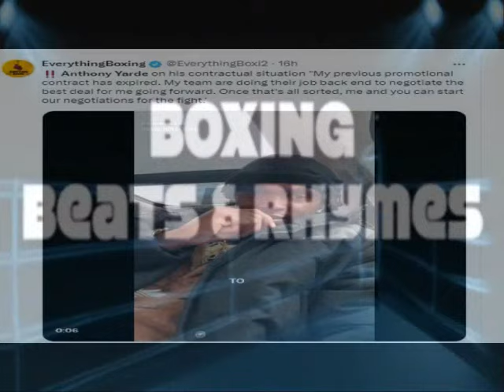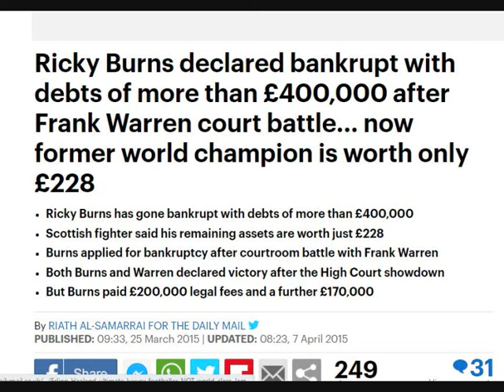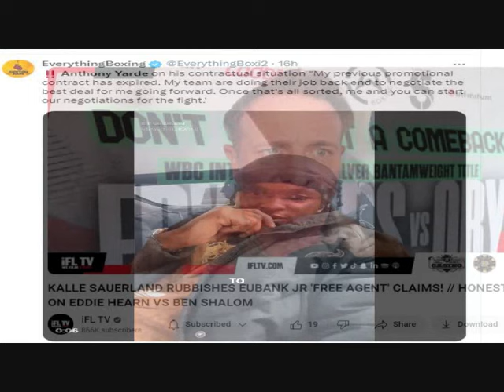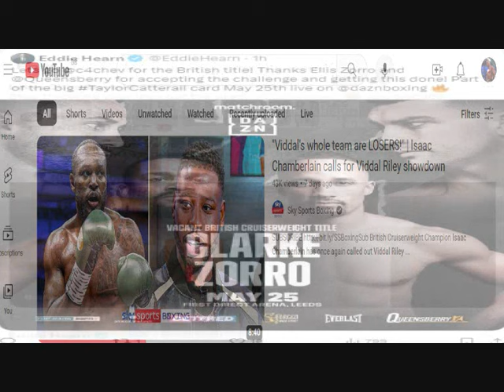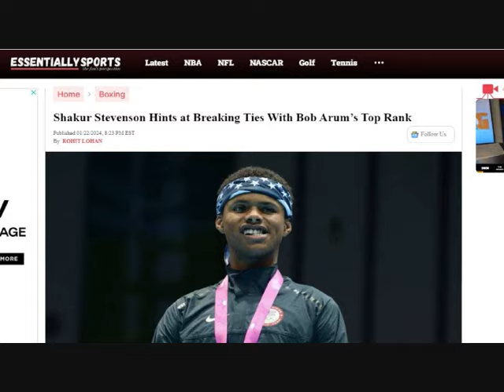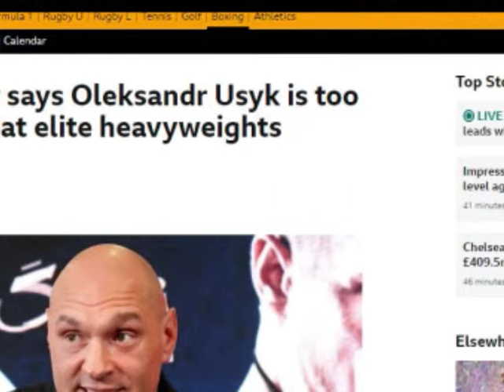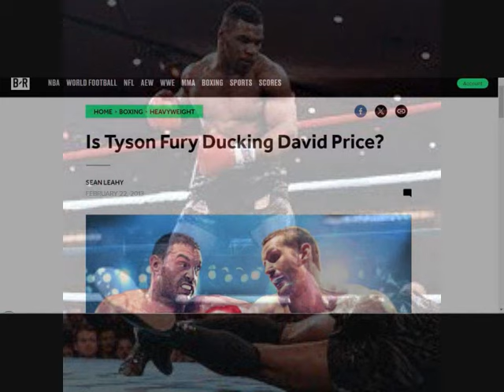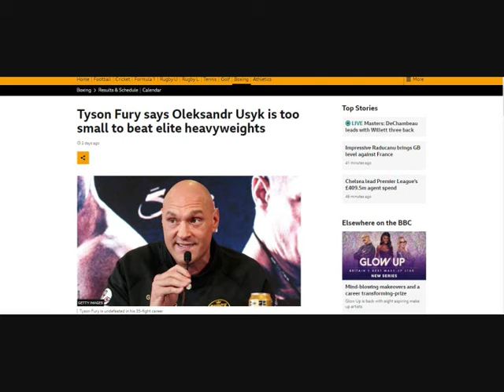VOL 496 FRANK CLAPS BACK AT YARDE - CLARKE VS ZORRO - SHAKUR FREE AGENT - FURY TALKS CRUISERWEIGHTS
0:00 INTRO PRODUCED BY BOXING BEATS & RHYMES
0:24 FRANK WARREN COUNTERS ANTHONY YARDE FREE AGENT CLAIM
5:20 KALLE SAURELAND COUNTERS EUBANK JR FREE AGENT CLAIM
6:07 ELLIS ZORRO SHOCK REPLACEMENT TO FIGHT CHEV CLARKE FOR THE BRITISH TITLE ISAAC CHAMBERLAIN VACATED
9:23 SHAKUR STEVENSON TO BECOME A FREE AGENT ON JULY THE 26TH
11:41 JORDAN GILL VS ZELFA BARRATT WEIIGH IN
13:23 CHARLIE EDWARDS VS GEORGES ORY ON CHANNEL 5 & DAZN TONIGHT
14:28 WILDER & MALIK SCOTT TRAINING CLIP GIVES CLUE TO NEXT FIGHT?
14:38 TYSON FURY THEORY ON CRUISERWEIGHTS